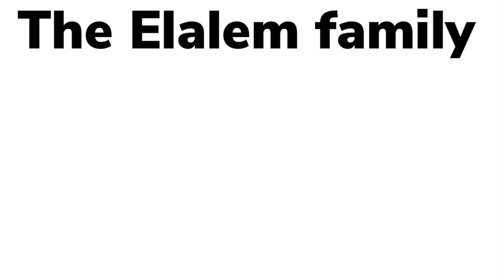ARE WE HAVING ANOTHER BABY ???? *PREGNANCY TEST*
ARE WE HAVING ANOTHER BABY ? TO BE CONTINUED